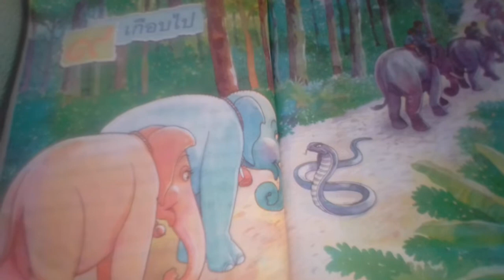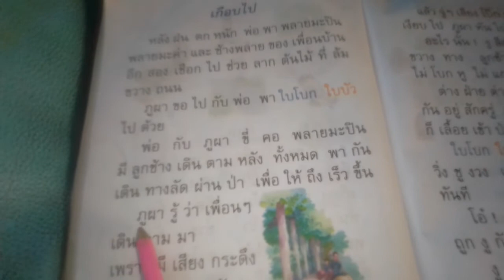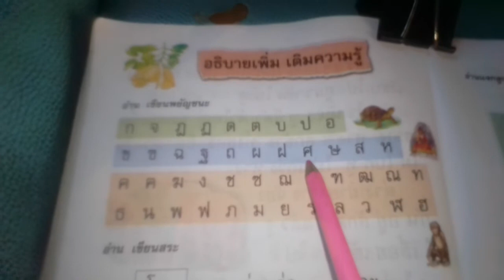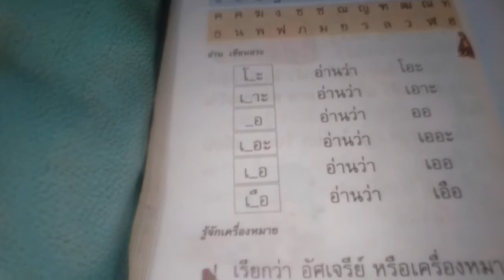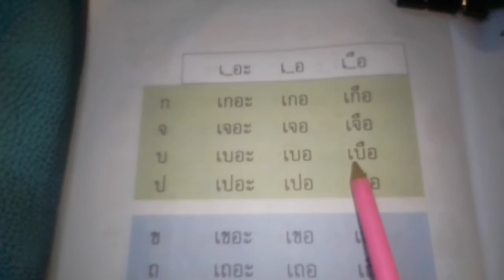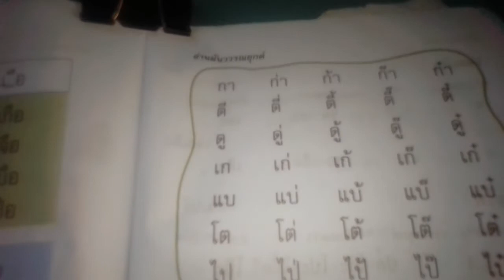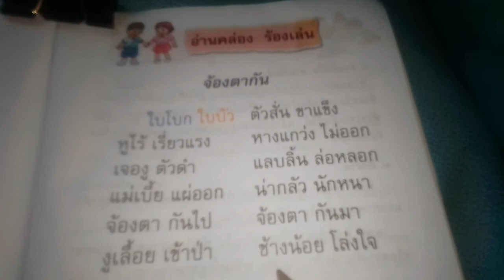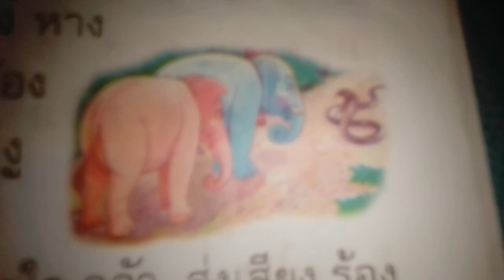ภาษาพาที/ป.๑/บทที่๙/เกือบไป